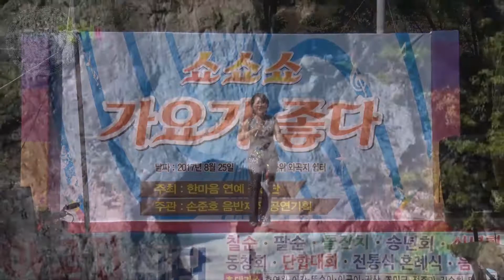가수김정아/짝사랑/작사김정아/작곡손준호/한마음연예공연단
쇼쇼쇼가요가좋다/군위 와곡지쉼터공연
한마음연예공연단 손준호단장